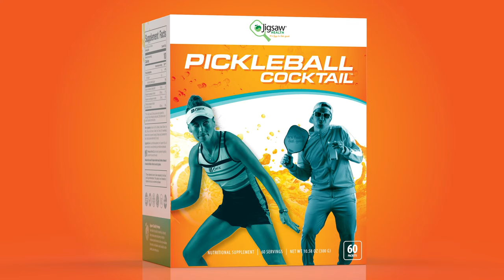I Pickle and I Love It (Parody Music Video)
To celebrate the arrival of Jigsaw Pickleball Cocktail™ individual, on-the-go packets, “Tastee & Refre$hing” have teamed up to introduce a new musical anthem for the Pickleball community… We hope you dig it!

PS - Wondering what this is all about?  First of all, yes, this is a real product -- a sugar-free, delicious, orange-flavored drink with 800mg of Potassium per serving (the equivalent of two bananas).

Second, though this new formula can be used by athletes in all sports, we named the product Jigsaw Pickleball Cocktail™ to show our admiration to the game we’ve become absolutely addicted to, and hopefully to grow the popularity of the sport so that others can fall in love with it as well.

Never heard of Pickleball?  Oh boy, are you in for a treat!